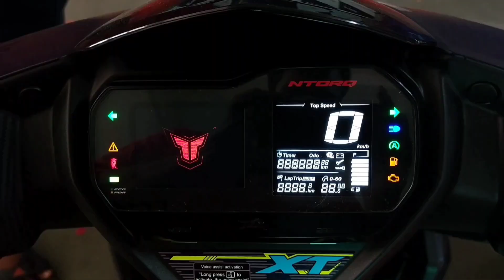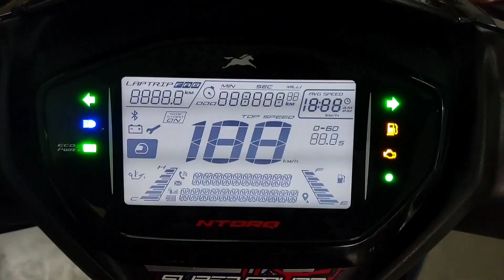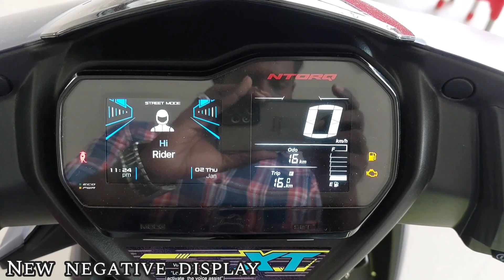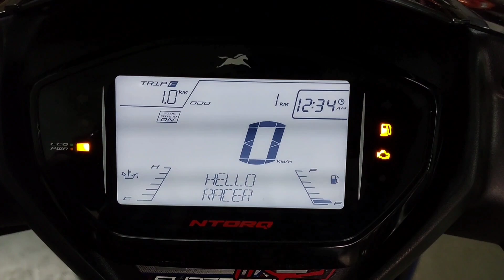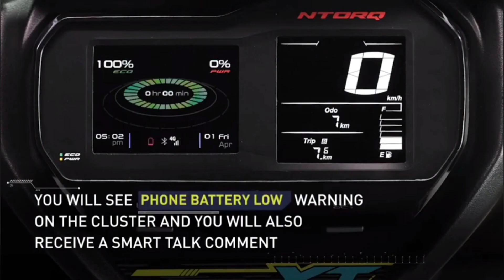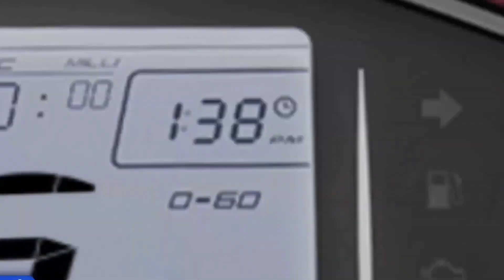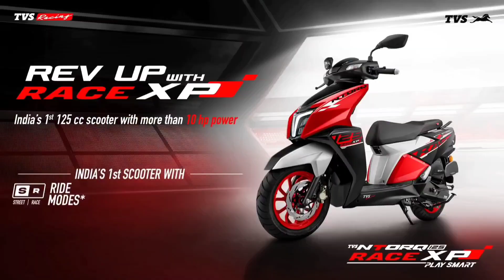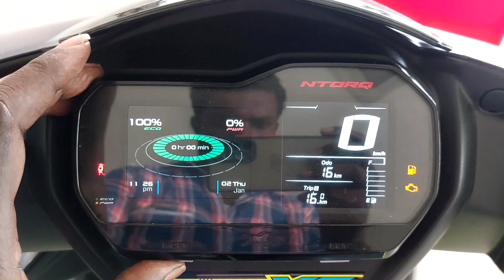2022 Tvs Ntorq 125 Xt edition review in tamil / A Sporty techy scooter 😎🔥🤩